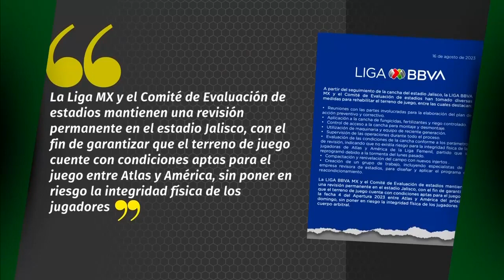La Liga MX toma medidas para rehabilitar la cancha del Estadio Jalisco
La cancha del Jalisco se dañó durante concierto de Romeo Santos, por lo que la Liga MX y el Comité de Evaluación de estadios han tomado medidas para rehabilitar lo más pronto posible el césped.